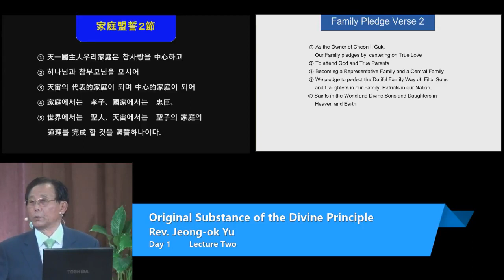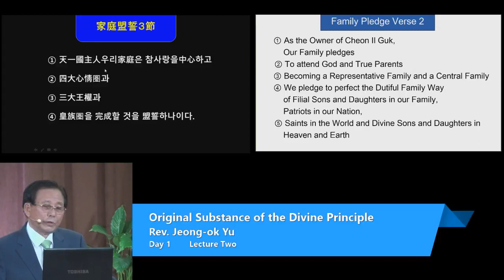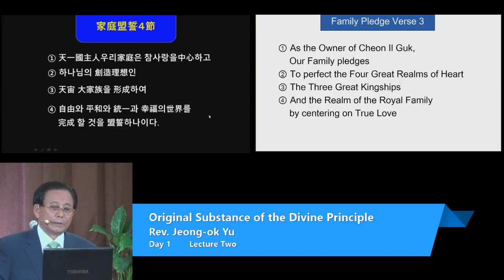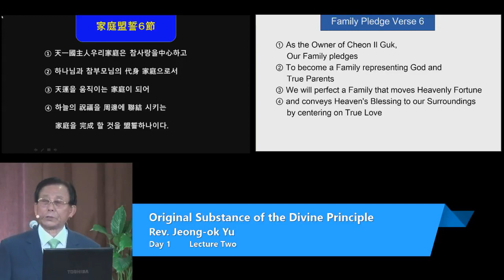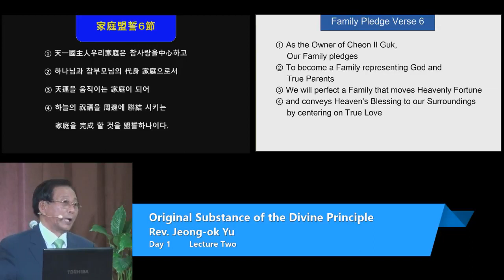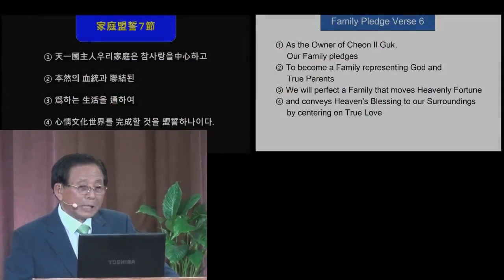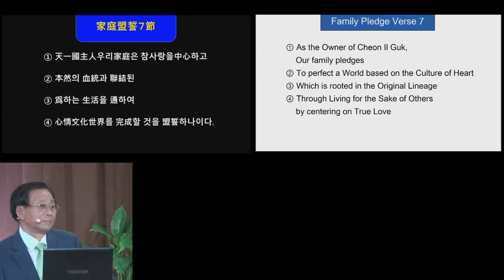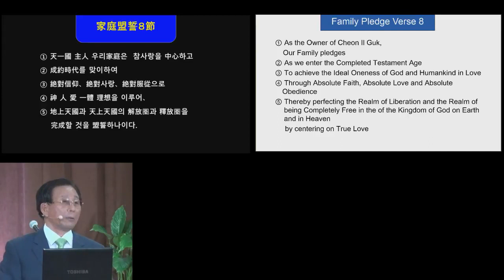OSDP 2017 Day1 Session2(Lecture2) Original Substance of the Divine Principle Absolute Sex Education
2nd Session of 1st Day( Lecture 2) of the 8Days(40Lectures) Original Substance of Divine Principle Absolute Sex Education Seminar as given on 8th July 2017 in Unification Sanctuary in Newfoundland, PA, USA by Rev. Yu.

Beginning on 7.7.2017, through the 8 following Days Rev.Jeong-Ok Yu, the lecturer whom True Father had instructed to teach the Principle, had given at Unification Sanctuary USA to the international audience the seminar on Original Substance of the Divine Principle.
The title was extended with "Absolute Sex Education", the most important aspect of OSDP as emphasized by True Father, Sun Myung Moon in his late Years.